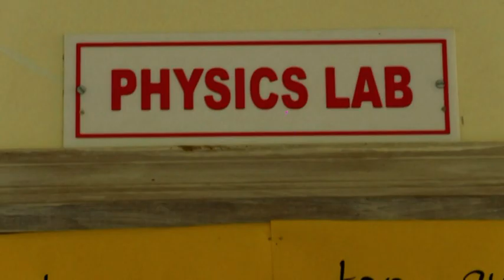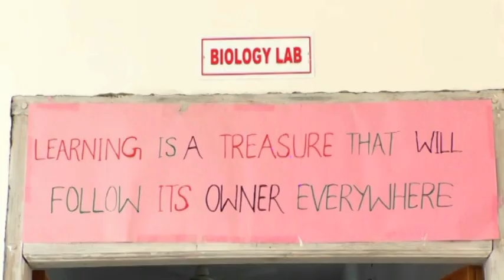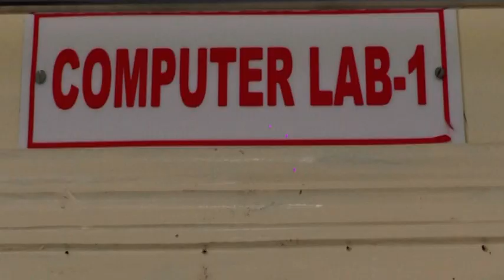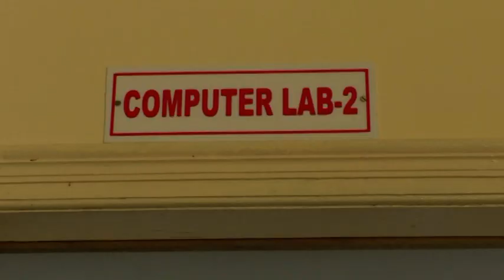OXFORD PUBLIC SCHOOL